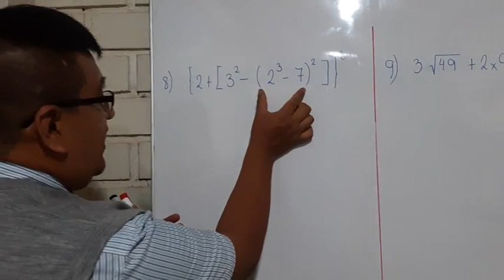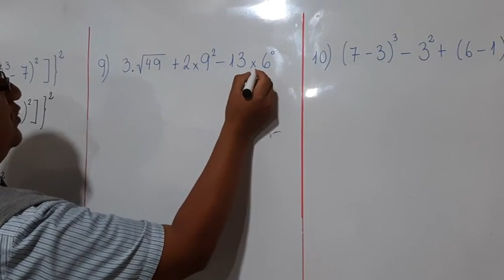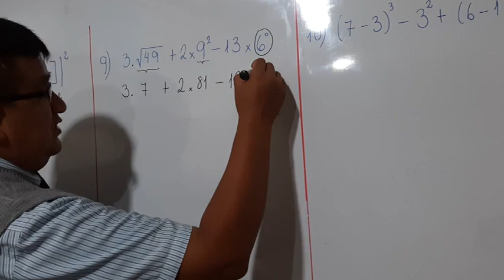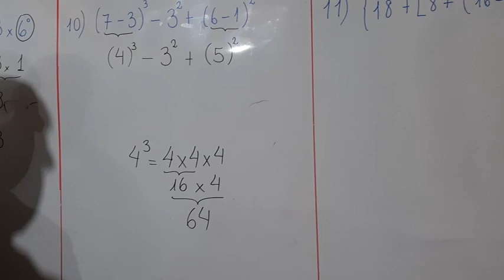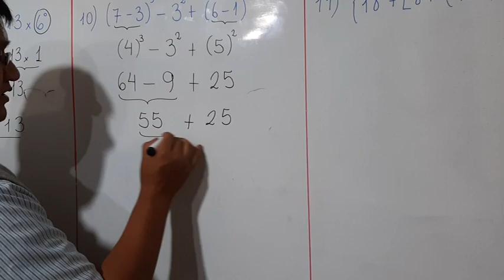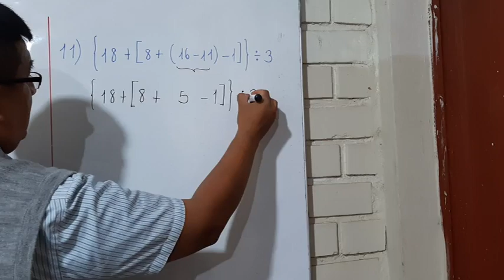OPERACIONES COMBINADAS CON RADICACIÓN Y POTENCIACIÓN 3RA PARTE NIVEL BASICO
SIGAMOS APRENDIENDO SOBRE OPERACIONES COMBINADAS